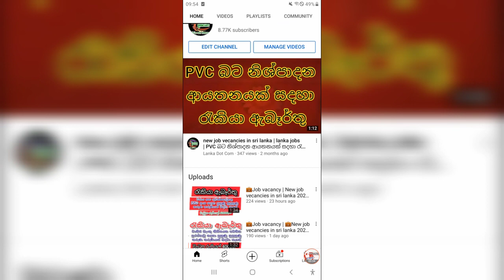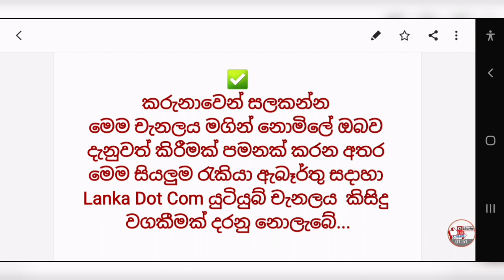JOBVACANCY, Local job vacancy 2021 sinhala💼local job vacancy sinhala@xrate251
💼JOBVACANC, New job vecancies in sri lanka 2021💼2022💼sinhala,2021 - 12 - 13‎@SL Dappiya

Created by lanka dot com